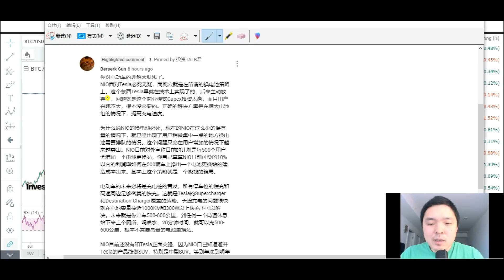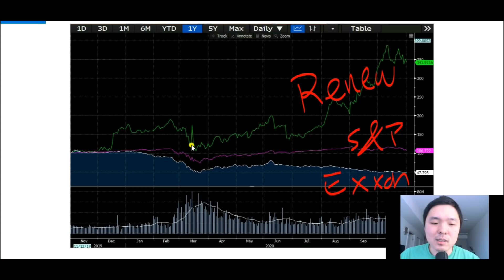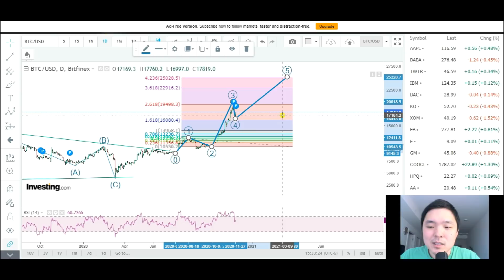PLTR是行业佼佼者吗？谁花4亿买比特币？再生能源板块讨论。Bitcoin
我有一个小本子记录你们想看到的股票，但做每一个股票都需要很长时间研究，我自己也得不断的充电来跟上大家的节奏，感谢大家支持和鼓励。
1:18 评论回复和我做这个频道的想法
9:20 再生能源讨论，液态空气电池概念
16:19 比特币，也许是你不知道的一面